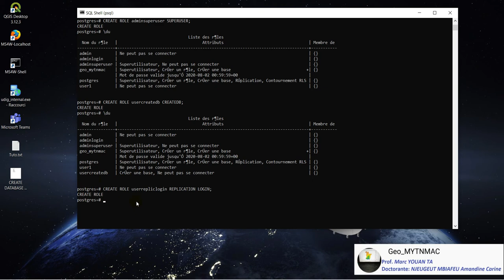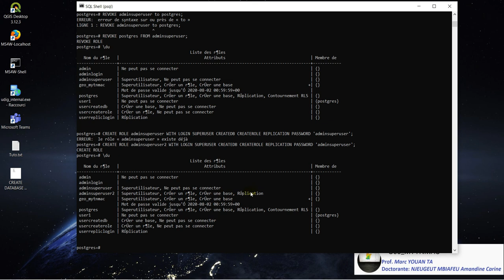[Geo_MYTNMAC] PSQL (07) Attribuer des privilèges à un utilisateur dans postgreSQL via SQL SHELL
Cette vidéo présente la procédure d'attribution des privilèges (privilèges / Role) (createlogin, superuser, createdb, createrole...)  à un compte utilisateur dans PostgreSQL en utilisant SQL SHELL (PSQL). L’environnement utilisé est Windows 10.